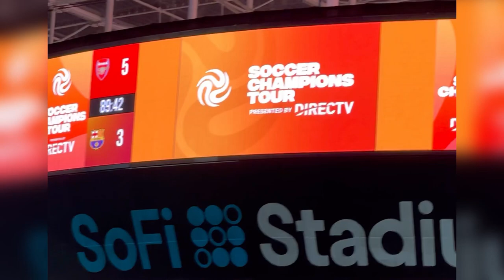Arsenal vs Barcelona: Behind-the-Scenes Pre-Season Vlog ⚽️🔥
WATCHING ARSENAL VS BARCELONA, WHEN BOTH TEAMS WERE IN LOS ANGELES! LET US KNOW WHAT YOU THINK AND WHAT CONTENT YOU WANT TO SEE ON THE CHANNEL! EXCITED TO GIVE EVERYONE A BEHIND THE SCENES FROM THE LIFE OF A SOCCER COACH LIVING IN AMERICA!

If you have any suggestions for me to improve my content and what you want to see from the channel, then let me know down in the comment section!